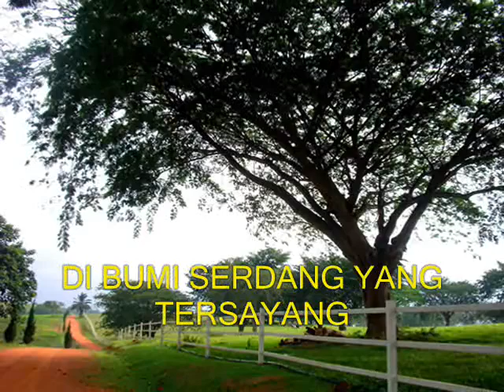Lagu Pertanian Gemilang (PERMATANI) - Fakulti Pertanian UPM | Kebun Bandar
Lagu rasmi Persatuan Mahasiswa/i Tani (PERMATANI), Fakulti Pertanian, Universiti Putra Malaysia (UPM).

Lirik:

Kamilah Putra Putri pertanian
Membina warisan yang gemilang
Dari ladang hingga kepenggunaan
Kami rentasi semua cabaran

Menjana ekonomi negara
Dari dulu hinggalah sekarang
Sumber makanan dan kekayaan
Membina tamadun dan warisan

Pakar tanaman dan pakar haiwan
Perniagaan dan pengajaran
Penyelidikan khidmat cemerlang
Berilmu Berbakti berterusan

Penjana ilmu pengetahuan
Untuk bangsa agama dan negara
Di bumi Serdang yang tersayang

Membekal graduan yang terbilang
Untuk sektor yang terus berkembang
Pelapis masa depan

Perniagaan dan pengajaran
Penyelidikan khidmat cemerlang
Berilmu Berbakti berterusan

Pelapis masa depan
Pelapis masa depan